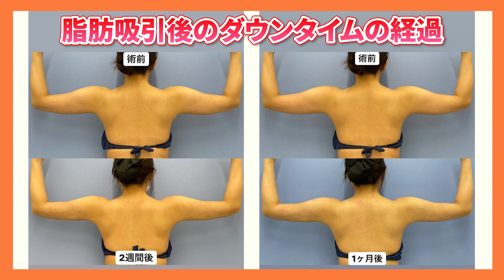脂肪溶解注射がヤバかった！？酷すぎる内出血が、、、【脂肪吸引】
本日の内容は、脂肪溶解注射で内出血がひどく出てしまった方をご紹介！
内出血は一生残ってしまうのか？

現在お得なモニターを募集しております！

👇【毎月10名限定】脂肪吸引がお得に受けられるモニターに応募する👇

✴︎実績✴︎
2022年上半期・下半期

・所属：湘南美容クリニック銀座院 院長